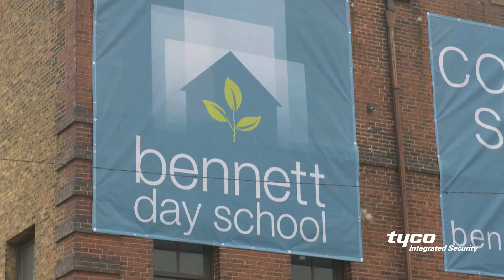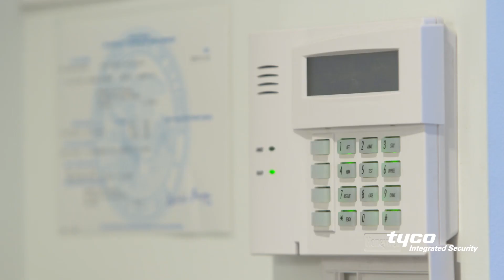Right There With You Series: Bennett Day School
See how Bennett Day School – a private school in downtown Chicago – relies on Tyco Integrated Security to keep students safe and plan for future growth. The CEO and principal of Bennett Day School discuss the need for security in a school setting and how TycoIS has been right there with them to help make their growth plans safer and smarter.